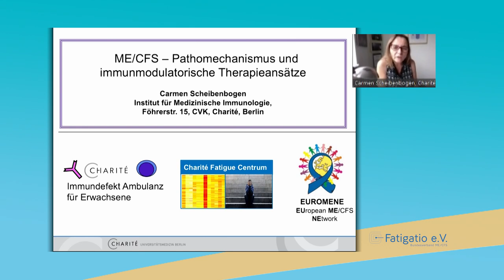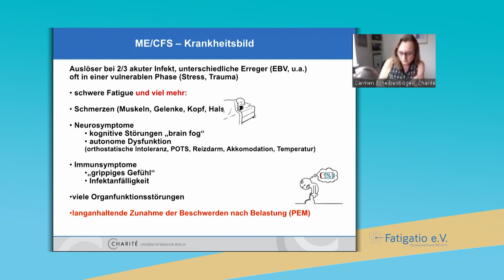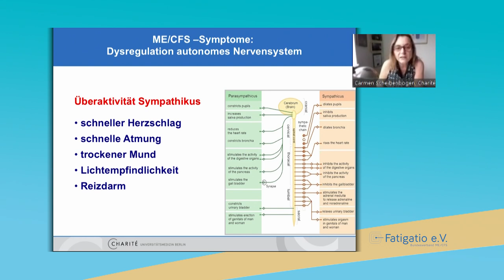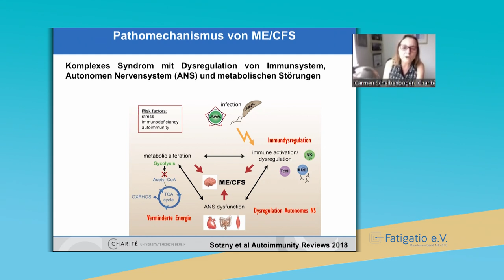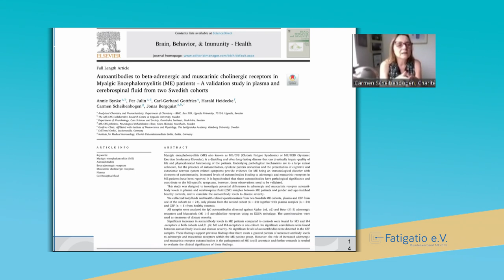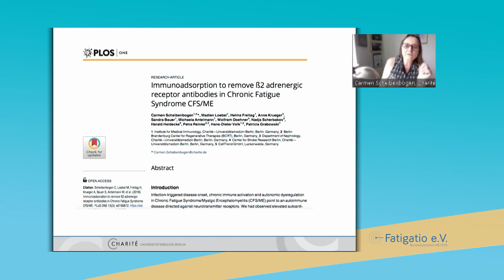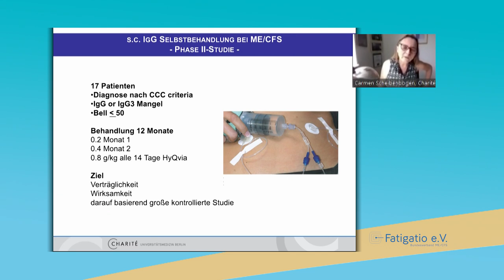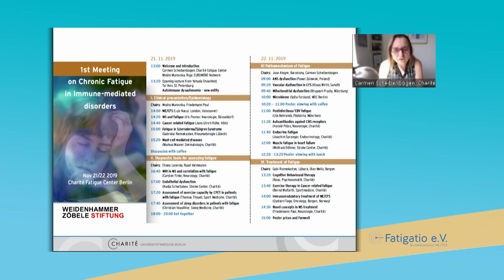ME/CFS FT 2020: Vortrag von Frau Prof. Scheibenbogen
Prof. Dr. med. Carmen Scheibenbogen, Fachärztin für Hämatologie/Onkologie und stellvertretende Leiterin des Instituts für Medizinische Immunologie Charité Campus Virchow Klinikum Berlin berichtet über immunmodulatorische Therapieansätze.

Fatigatio e.V. - Wir unterstützen Menschen mit ME/CFS!

Seit 1993 unterstützen wir als Betroffene und Angehörige ehrenamtlich in der größten deutschen ME/CFS-Patientenorganisation über 2000 Mitglieder im deutschsprachigen Raum. Forschungsförderung, persönliche Unterstützung und ein starkes internationales Netzwerk bilden die Basis des Bundesverbands ME/CFS.

FATIGATIO e.V., Bundesverband ME/CFS, Albrechtstr. 15, 10117 Berlin